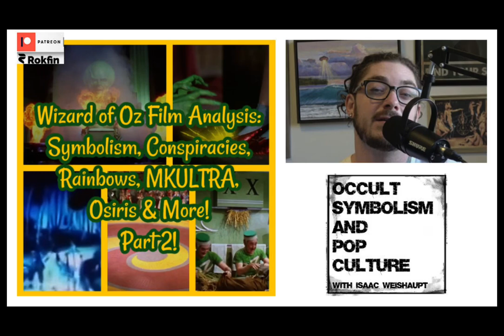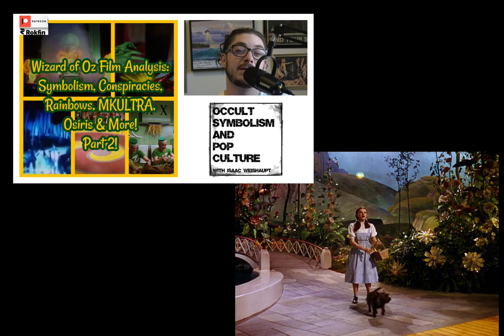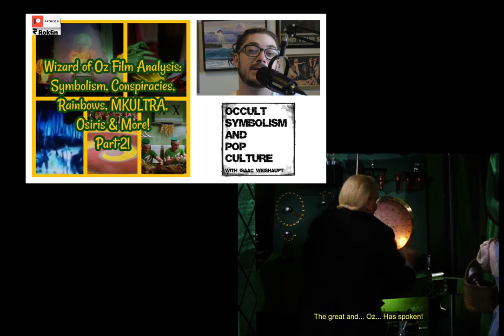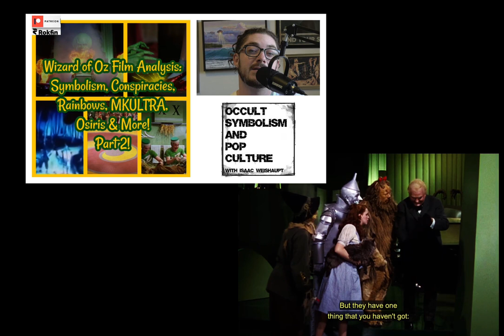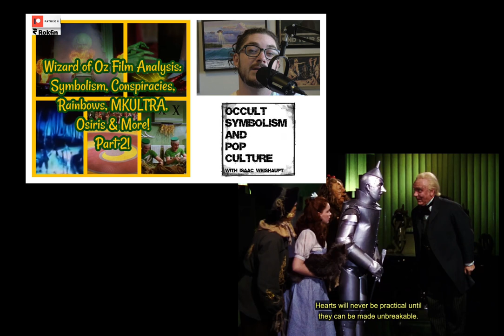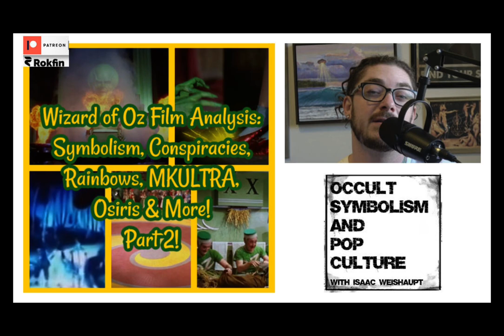Wizard of Oz Film Analysis: Symbolism, Conspiracies, Rainbows, MKULTRA, Osiris & More! Part 2!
We’re going into Part 2 of our Wizard of Oz deep dive! The focus for this episode will be on the film itself- straight outta 1939 we’re gonna walk through the whole story and cover the conspiracies and symbolism as it unfolds! This includes a deep dive into the song Somwhere Over the Rainbow (MKULTRA), Pink Floyd, Gene Wilder, Areola Grande, Osirian Mystery religion, comparisons with the book, the ruby slippers vs the Silver slippers (aka Silver Cord of the Occult), the real meaning of the Yellow Brick Road (it starts out with a SPIRAL), Alchemy like the Tin Man as the Rebis, asbestos, hanging munchkin conspiracies, fallen angels, Oz in the Book of Enoch, Crowley, Gnosticism and Dorothy’s Hero Journey- it’s so much that we are going to do a Part 3 next week to do a conclusion wrap up explaining these concepts in more detail!

If you haven't heard it- start with Part 1 "Wizard of Oz Esoteric Analysis: L. Frank Baum, Theosophy, Occultism & Cast Tragedies"

Isaac publishes WEEKLY new episodes of the "Occult Symbolism and Pop Culture" podcast, which is available on every major podcasting platform (Apple Podcasts, Spotify, Spreaker, Stitcher, Podbean, Google, Rokfin, Patreon.com/IlluminatiWatcher, etc)!
(*Every episode is NOT uploaded to YouTube).

More from Isaac- special offers:
1. Check out another free podcast I make with my wife called the BREAKING SOCIAL NORMS podcast- it’s all about the truther (me) lovingly debating conspiracies with a normie (my wife)!
5.
6. ALIENS, UFOS & THE OCCULT IS NOW UP ON AMAZON AND AUDIBLE (*author narrated)
7. My most popular book- THE DARK PATH! AND the popular alien books USE YOUR ILLUSION are also on Audible
8. Check out the 9 books by Isaac Weishaupt on the Amazon Author

Website publisher of IlluminatiWatcher.com and top 5% Amazon author of THE DARK PATH; Isaac Weishaupt has been on the leading edge of theories surrounding the elusive “Illuminati” and its infiltration of the entertainment industry. Using examples of familiar pop culture and works of entertainment, Isaac has been speaking and writing about the occult from a unique perspective that seeks to understand the big agenda while helping others along the way.

Isaac hosts the Occult Symbolism and Pop Culture podcast (supported by the premium feeds on VIP Section, Rokfin, and IW Patreons) and “Breaking Social Norms.” He has been a featured guest on Tin Foil Hat podcast, Eddie Bravo’s “Look Into It,” Ground Zero with Clyde Lewis, Chris Jericho’s “Talk is Jericho” podcast, “Those Conspiracy Guys,” Dave Navarro’s “Dark Matter Radio,” Richard C. Hoagland’s “Other Side of Midnight”, SIRIUS/XM’s The All Out Show, The HigherSide Chats, BLACKOUT Radio, Freeman Fly’s “The Free Zone”, Mark Devlin’s “Good Vibrations”, VICE, COMPLEX magazine, Esquire, The Atlantic and many more radio shows and podcasts. His fresh perspective and openly admitted imperfections promotes the rational approach to exploring these taboo subjects and theories.